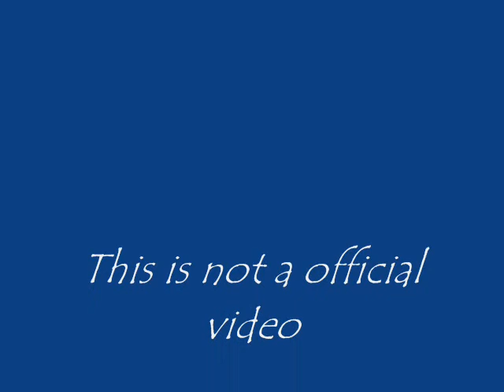Video from My Phone